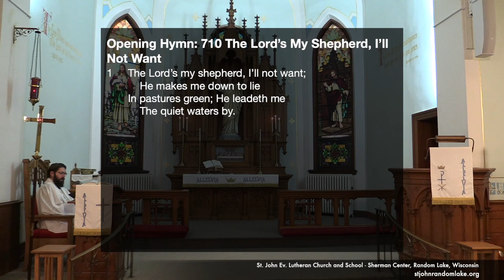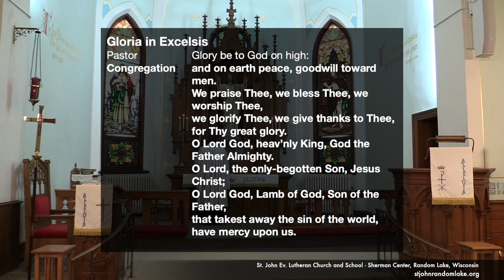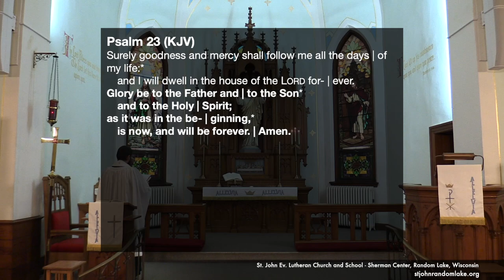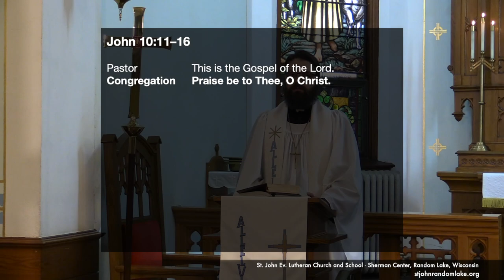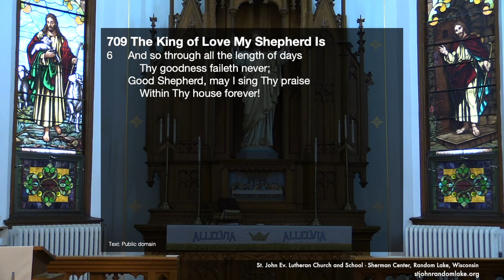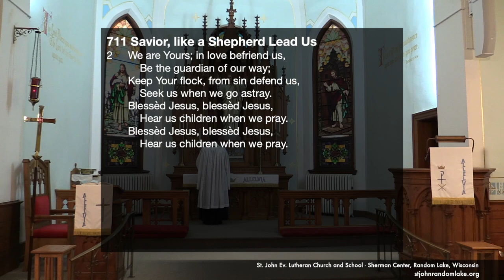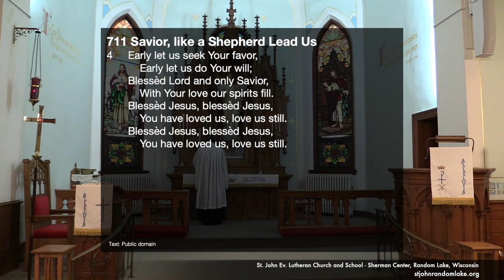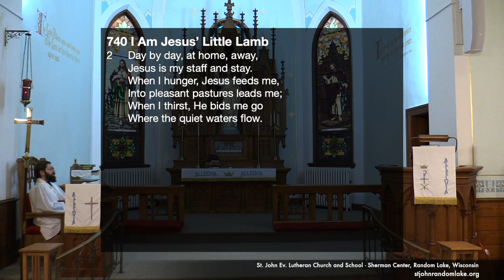The Sunday of the Good Shepherd - April 26, 2020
Easter 3 / Misericordias Domini

Join us each Sunday @ 9:30am and Wednesday @ 7pm for Divine Service, where God serves us with His gifts of forgiveness, life, and salvation. We are located at W5406 Highway SS, Random Lake, Wisconsin For more information and seasonal service times, check our